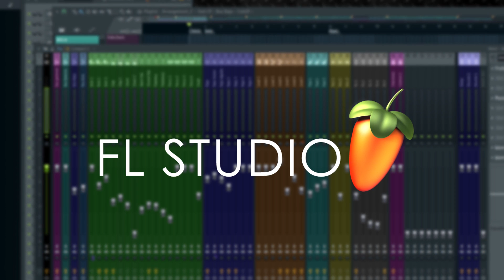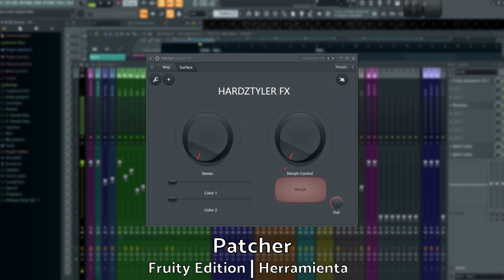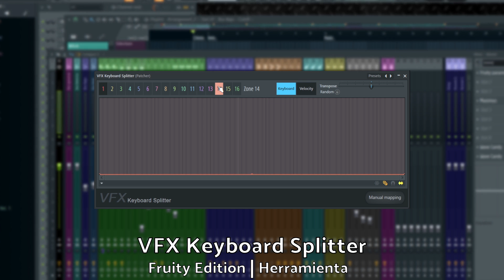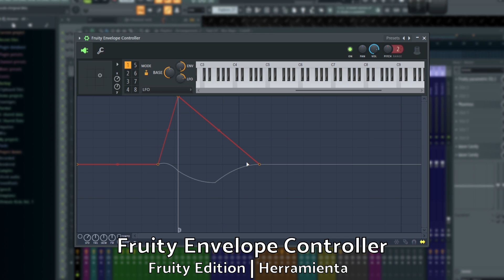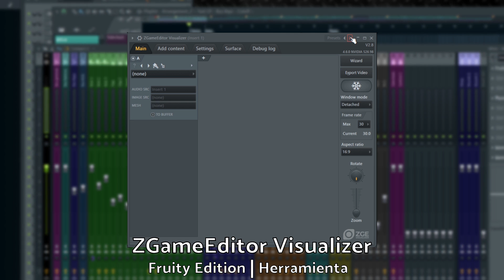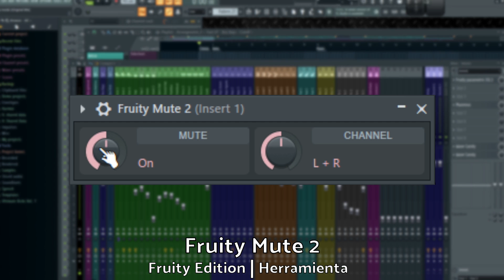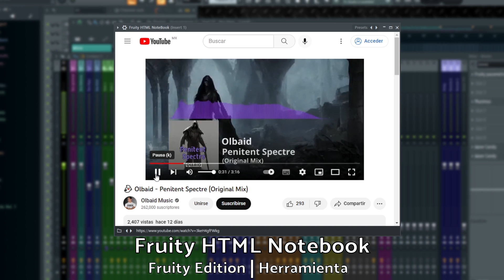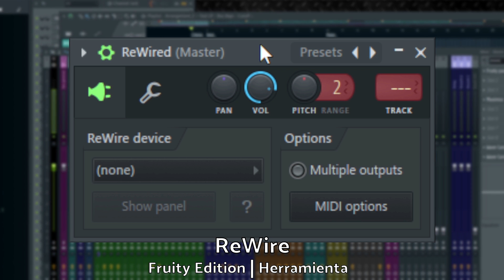🍑Cada HERRAMIENTA en FL STUDIO Explicado | FL Studio 21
En este video the muestro cada herramienta existente en FL Studio 21 y explico como funciona.

00:28 Edison
00:50 Wave Candy
01:16 Newtone
01:45 Newtime
02:21 Patcher
03:30 VFX Level Scaler
03:55 VFX Color Mapper
04:08 VFX Envelope
04:22 VFX Key Mapper
04:36 VFX Keyboard Splitter
04:43 VFX Sequencer
05:08 Control Surface
05:38 Layer
06:04 MIDI Out
06:24 Automation Clip
06:57 Envelope Controller
07:39 Fruity X-Y Controller
08:04 Fruity X-Y-Z Controller
08:20 Fruity Peak Controller
09:05 Fruity Formula Controller
09:46 Fruity Video Player
10:15 ZGame Editor Visualizer
10:58 Fruity Dance
11:22 Fruity Stereo Enhancer
11:39 Fruity Stereo Shaper
12:04 Fruity Balance
12:24 Fruity Mute 2
12:44 Fruity Send
13:14 Fruity Center
13:25 Fruity Phaser Inverter
13:31 Fruity Big Clock
13:45 Fruity dB Meter
13:58 Fruity Notebook 2
14:25 Fruity HTML Notebook
14:50 Fruity Voltage Controller
15:05 Fruity PanOMatic
15:26 Fruity Scratcher
15:45 FL Studio Mobile
16:16 Fruity Wrapper
16:39 Razer Chroma
16:58 Obsoletos